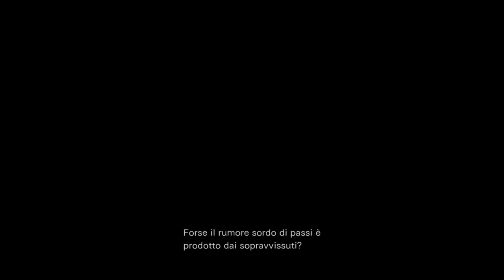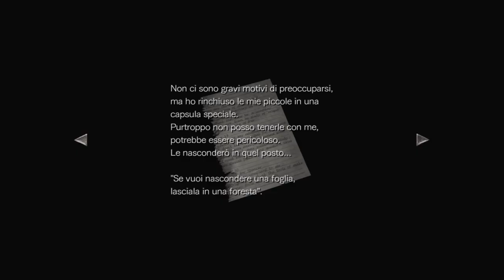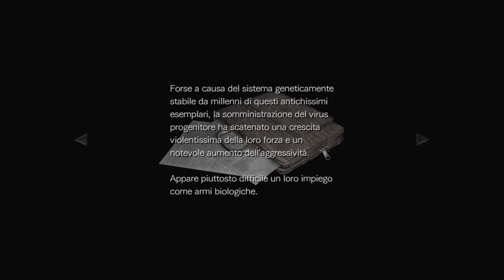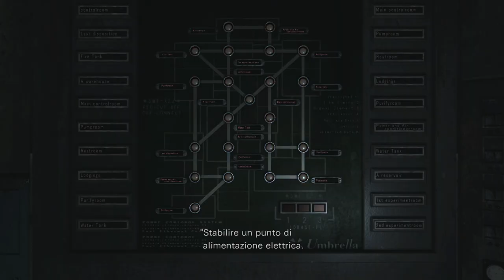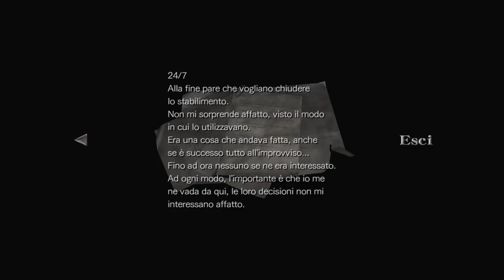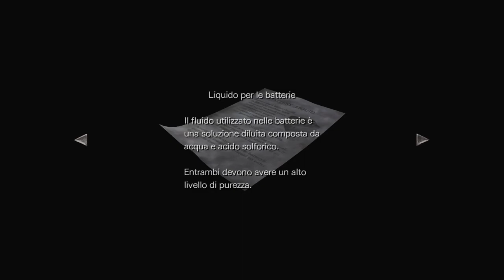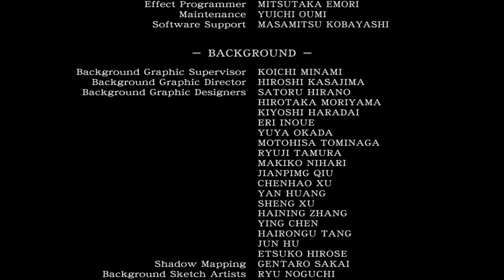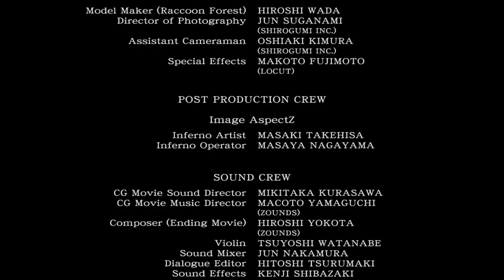The Evil Saga: Resident Evil 0 The End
0:00 Inizio live e saluti
10:28 Placca dell' obbedienza
16:10 Placca della disciplina
23:49 Boss Pipistrello
28:54 Il laboratorio
1:01:43 Perdiamo Billy
1:04:57 La fabbrica
1:13:01 Boss Tyrant (primo scontro)
1:18:45 Stabilimento rifiuti
1:23:06 Riecco Billy
1:41:40 Boss Tyrant (secondo scontro)
2:09:33 Boss James Marcus
2:44:16 Boss finale Regina delle sanguisughe
2:49:59 Finale
2:53:21 Ringraziamenti e chiusura live